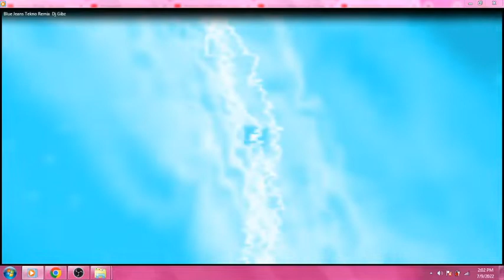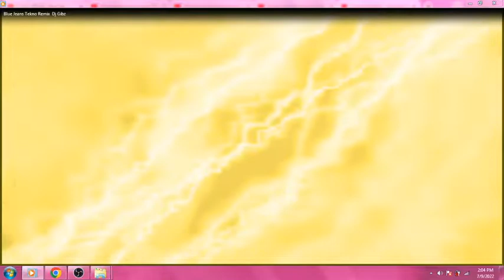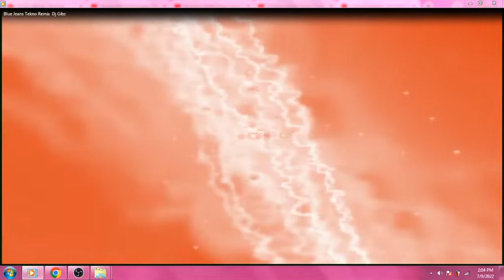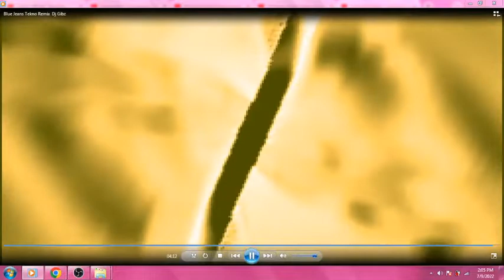Windows Media Player Visualization (Ambience - Windmill) - Blue Jeans (Tekno Remix) - Dj Gibz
Dj Gibz Remix, Power Beats Club, Mindanao Mix Club,

no copyright